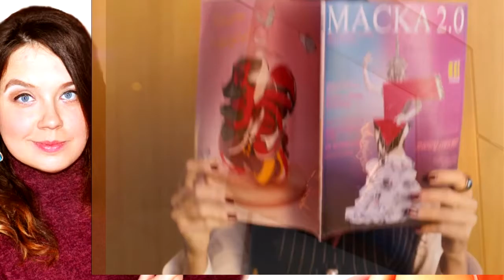ОГЛЯД ШОУ «МАСКА» | ВИПУСК 1. СЕЗОН 2 | АНОНС - ОГЛЯД